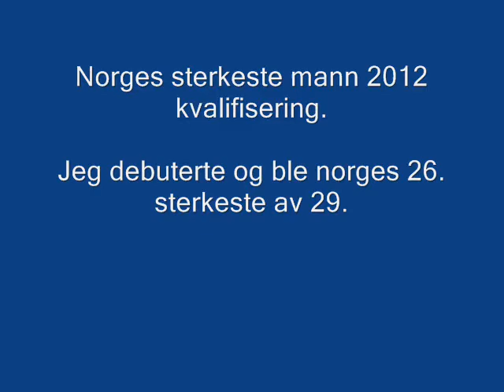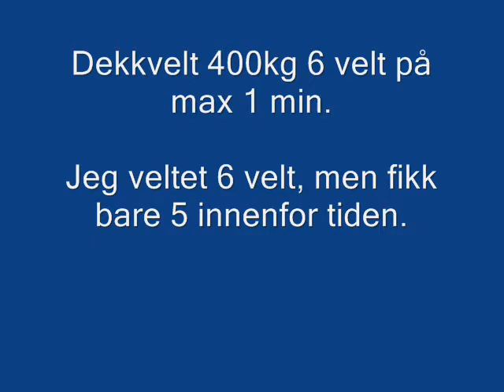nsm kvall 2012 strongmanknut